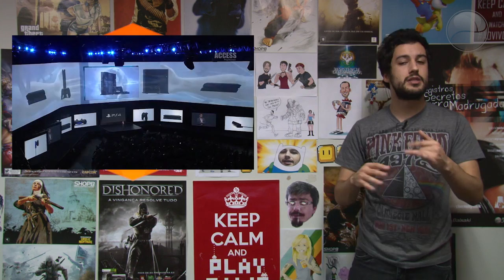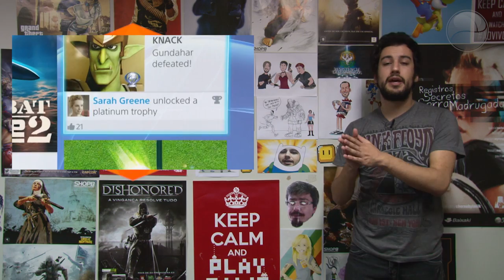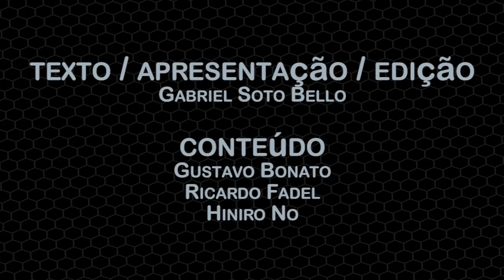Checkpoint (13/09) - GTA V vazou, PS4 humilha XOne e mudanças na PSN para brasileiros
GTA V tomba diante da pirataria e jogo vaza na internet

PS4 é 50% mais rápido que o One, afirmam desenvolvedores

Gran Turismo 7 deve estar pronto para o PS4 em um ou dois anos

Pagamentos em reais não serão mais admitidos pela PS Store

Produtor de Deep Down revela detalhes acerca do game em entrevista